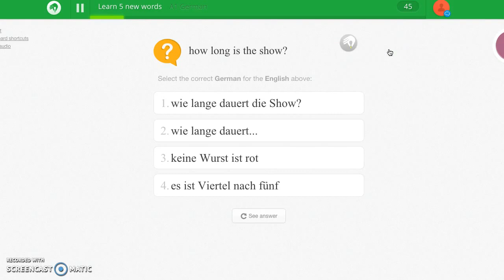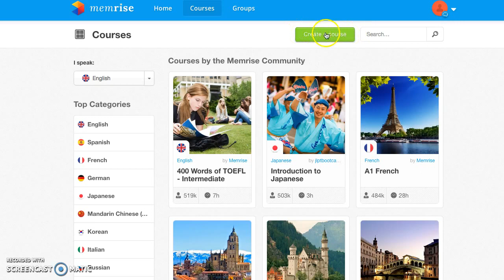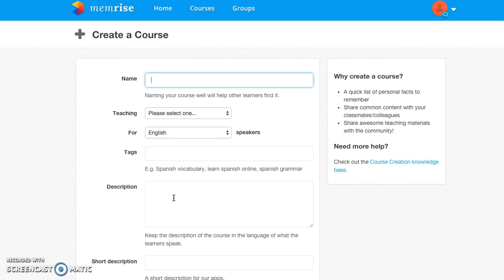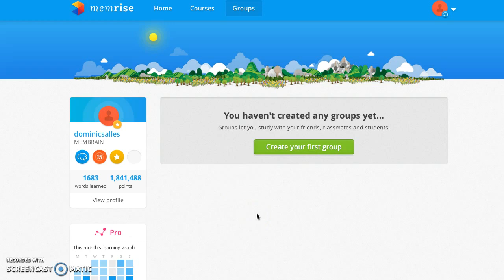Use Memrise to Maximise Revision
They are much more informative and more detailed than every other guide at the same price. Learn about this brilliant website and app that has helped me learn 1600 German words in 4 months (and I don't even like German!)